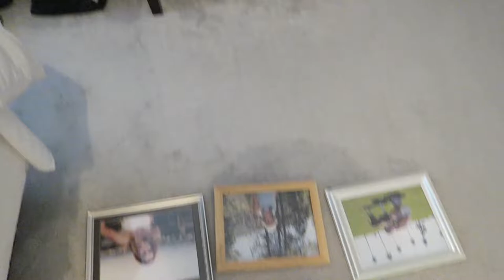Covid 19 De Stress By Cleaning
This is the very first video I have ever tried to make.  Be nice.

Stress appears to have become part of my life since the start of the Covid-19 pandemic crisis.

If you find that you too are stressed, then you may want to take my advice and clean your house.  Cleaning can be a wonderful way to reduce stress in your life.